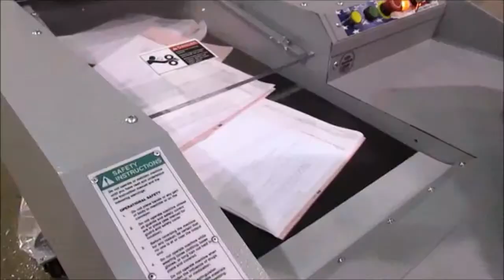Allegheny Shredders - 16-75CX Cross Cut Paper Shredder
Goettsch provides Allegheny high capacity shredders for complete destruction for office, industrial or contract shredding.  The 16 Series Shredders are designed for use by a single operator and offers quiet, versatile and powerful destruction, and the 16-75 cross cut shredder offers maximum security.